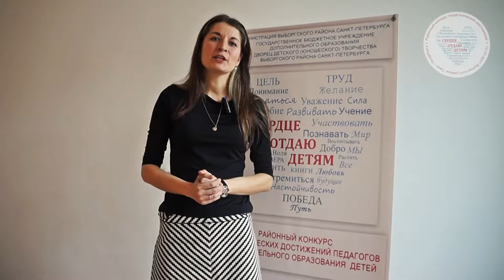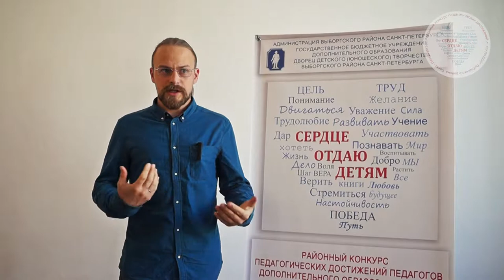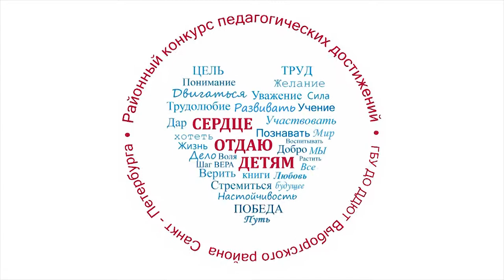Отзывы участников конкурса Сердце отдаю детям 2018